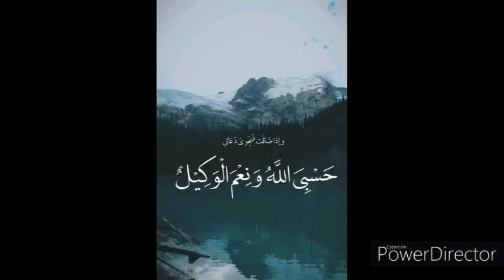ஹஸ்புனல்லாஹு வ நிஃமல் வகீல் என்ற துஆவின் மகிமை By Ash Sheikh Fayas Ahamad(Furqani/Kekirawa